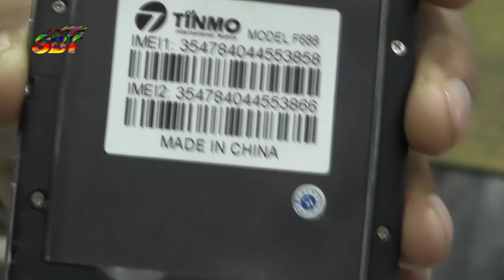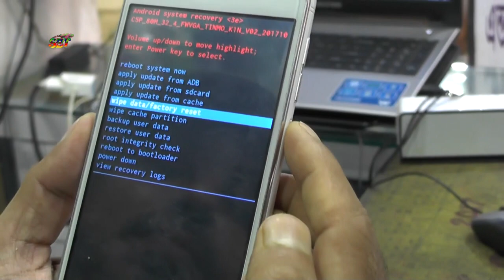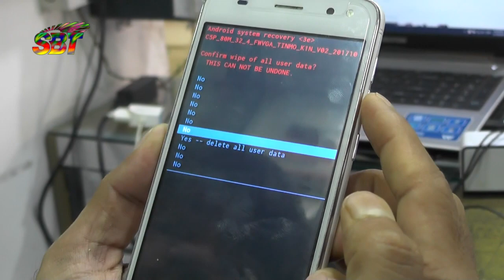How to hard reset China Android Mobile TINMO F688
How to hard reset Android phone Tinmo F688
Bangla Tutorial
HINDI TUTORIAL
ENGLISH Tutorial
Urdu Tutorial
Easy Tutorial
BD Tutorial
Bangla Tips, Hindi Tips, Urdu Tips, English Tips.
How To

আজকের খবর - News Today
আজকের তাজা খবর - আজকের সংবাদ
Bangla news - বাংলা খবর - বাংলা সংবাদ
World News - আন্তর্জাতিক সংবাদ
Politics news - রাজনৈতিক সংবাদ
Debate news - বিতর্কিত সংবাদ
Comedy News - কৌতুক খবর
Sports News - খেলার খবর - খেলার সংবাদ

Funny Video - মজার ভিডিও
HD Video - এইচ ডি ভিডিও

বাংলাদেশ আওয়ামী লীগ - Bangladesh Awamilig
বিএনপি - BNP
বাংলাদেশ জামায়াতে ইসলামী - Bangladesh Jamayat e Islami
জাতীয় পার্টি - Jatio Parti
ছাত্রলীগ যুবলীগ - Chatralig Jubolig
বাংলাদেশ ইসলামী ছাত্র শিবির - Bangladesh Islami Chatr Shibir
ছাত্রদল - Chatra Dol
কলেজ ছাত্র - College student